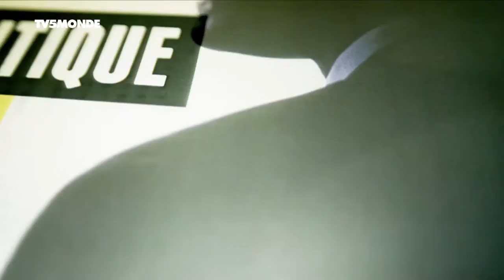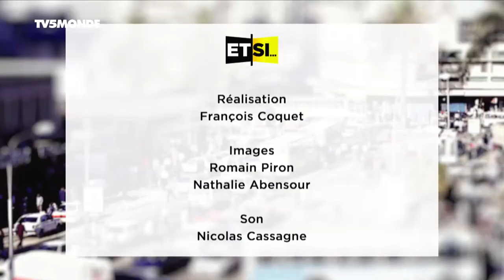Pr. Irène Rabenoro - Francophonie et Francophone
Emission de TV5 Monde. Entretien mené par Denise Epoté ["Et si vous me disiez toute la vérité ..." ]. Pr. Irène Rabenoro fut ,entre autres, ambassadrice de Madagascar auprès de l'UNESCO.